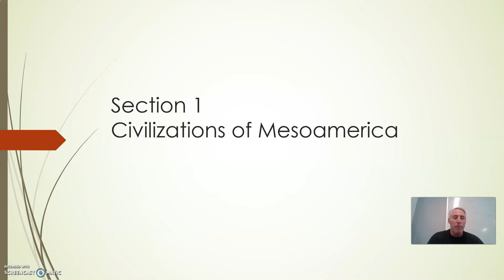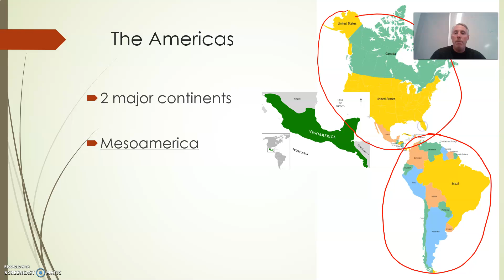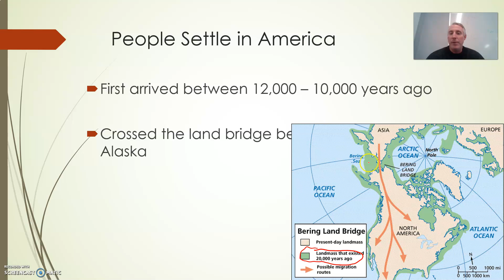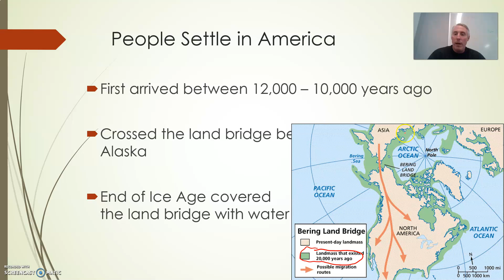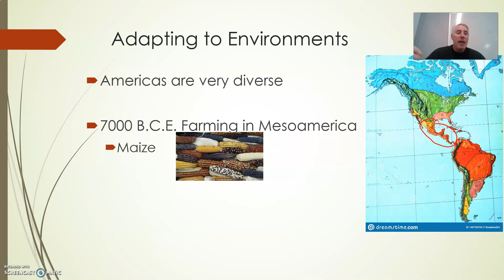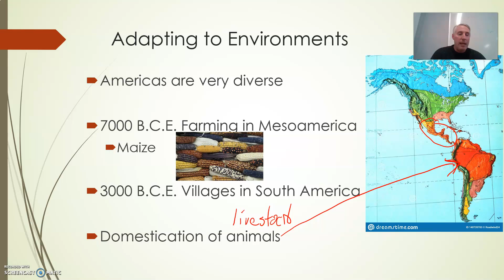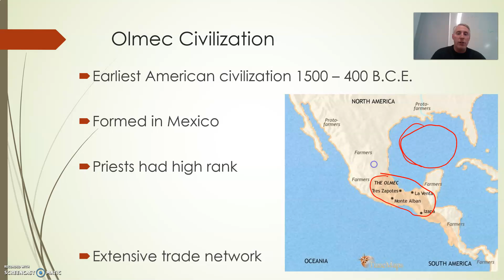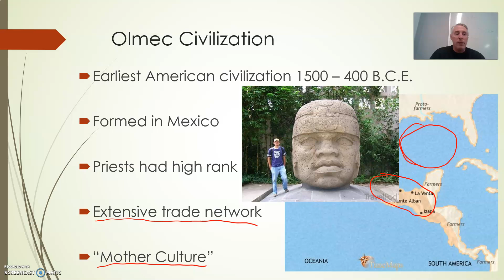Global I Chapter 6 Video